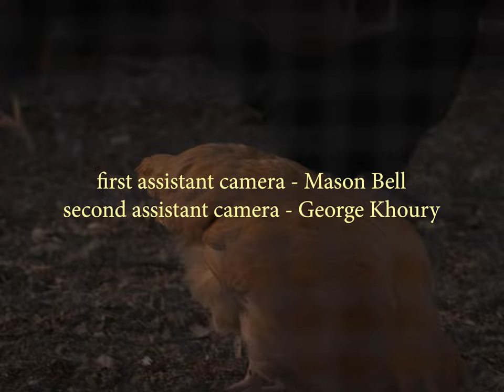Finley, Mabelle, and Henry's Garden - Short Film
"Finley, Mabelle, and Henry's Garden"

Starring:
Charles J. Lycan as Finley
Luca Antonio Pujol as Henry

Writer/Director/Editor - Brenden Bowers
1st Assistant Director - Joshua Talamantez
Director of Photography - Kendra Pook
1st Assistant Camera - Mason Bell
2nd Assistant Camera - George Khoury
Gaffer - Madison Bennet
Key Grip - Ethan Locy
Grip - Natasha Salvador
Production Sound Mixer - Sean O’Hara

Song:
Masakatsu Takagi - Marginalia #64